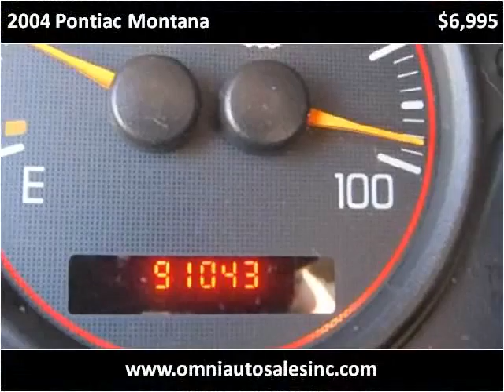2004 Pontiac Montana Used Cars Whiting IN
This 2004 Pontiac Montana is available from Omni Auto Sales.